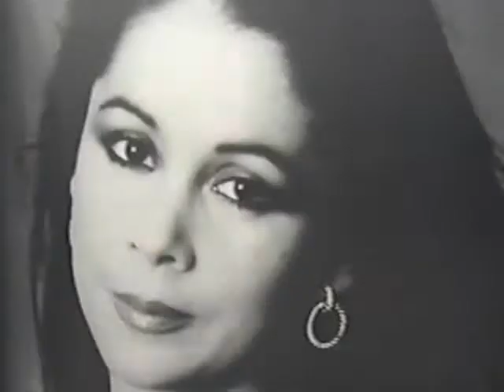LA COPLA ISABEL PANTOJA POR RAFAEL HIDALGO